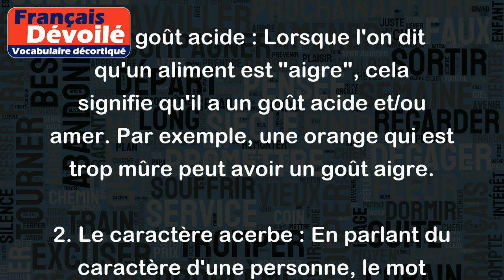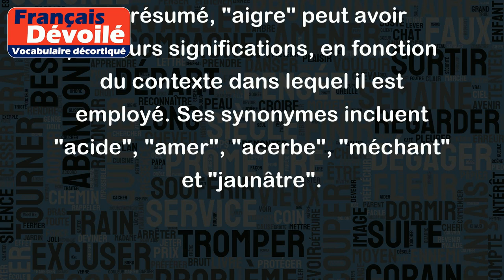Aigre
Le mot "aigre" a plusieurs significations, selon le contexte dans lequel il est utilisé.
1. Le goût acide : Lorsque l'on dit qu'un aliment est "aigre", cela signifie qu'il a un goût acide et/ou amer. Par exemple, une orange qui est trop mûre peut avoir un goût aigre.
2. Le caractère acerbe : En parlant du caractère d'une personne, le mot "aigre" peut signifier qu'elle est acerbe, c'est-à-dire qu'elle est désagréable ou acrimonieuse. Par exemple, "Il a un caractère très aigre, il est difficile de travailler avec lui".
3. La description d'une odeur : "Aigre" peut également être utilisé pour décrire une odeur, particulièrement une odeur rance ou qui sent mauvais. Par exemple, "Il y a une odeur aigre dans la pièce, ça doit venir de la poubelle".
4. La couleur : Enfin, "aigre" peut également être utilisé pour qualifier une couleur, notamment pour une teinte entre le vert et le jaune. Par exemple, "Elle porte une robe aigre qui lui va très bien".
En résumé, "aigre" peut avoir plusieurs significations, en fonction du contexte dans lequel il est employé. Ses synonymes incluent "acide", "amer", "acerbe", "méchant" et "jaunâtre".